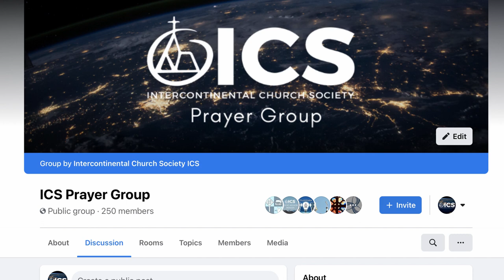ICS Prayer Update 12